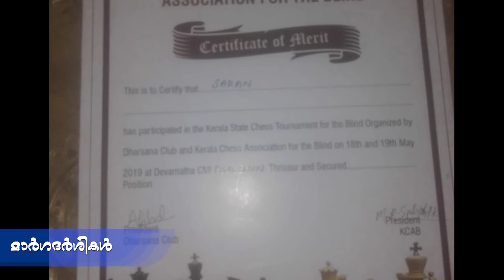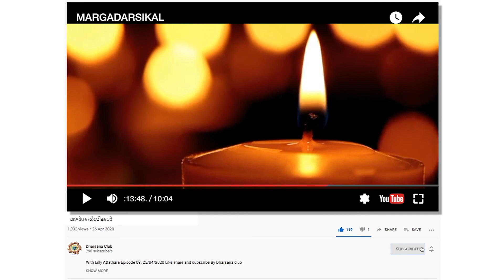MARGADARSIKAL മാർഗദർശികൾ Episode 146 Ssaran